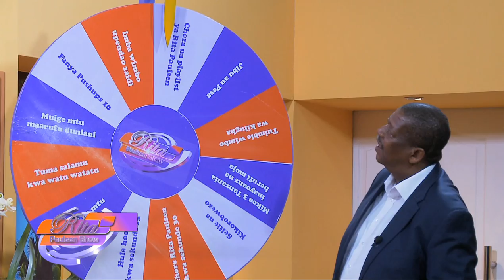Rita Paulsen Show S01E09